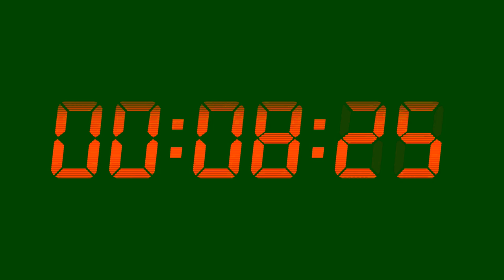Green screen 1 minute countdown timer green screen countdown 60 seconds free download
This is non copyrighted green screen 1 minute countdown timer effect which you can use in your projects, no need to give credit to me.
1. Green screen 1 minute countdown timer
2. green screen countdown 60 seconds  free download
3. green screen chroma key 1 minute counter
4. chroma key 1 minute countdown timer
5. green screen regressive 60 seconds countdown timer chroma key
6. green screen lcd led digital countdown timer

This channel is created to provide free content particularly for content creators. Artista provides free vfx, sound effects, video effects, green screen (chroma key) effects and animations.